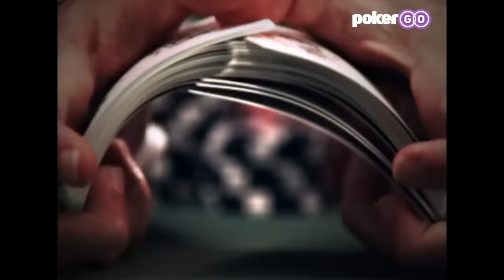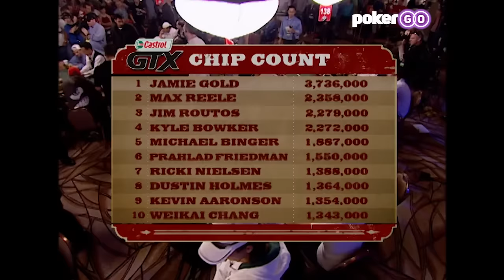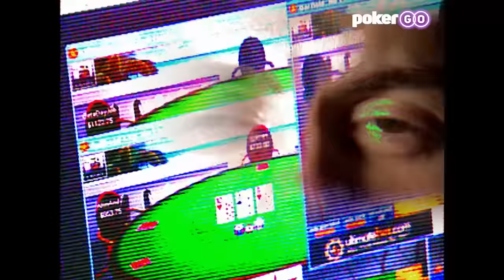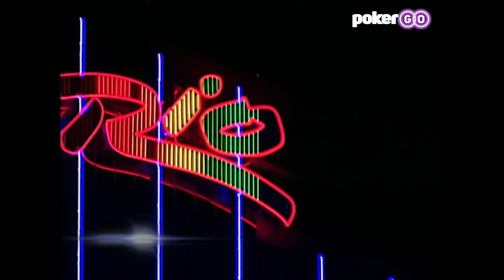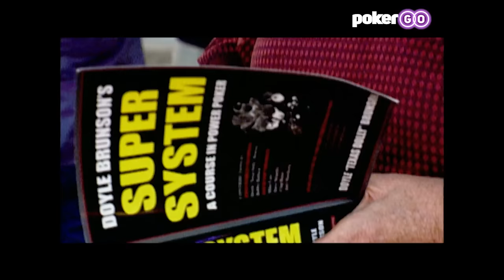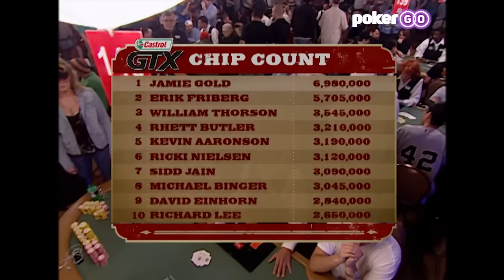World Series of Poker Main Event 2006 Day 5 with Humberto Brenes & Bad Boy Eric Molina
The WSOP Main Event is down to the final 135 players, and they are led into Day 4 by chip leader Jamie Gold. Humberto Brenes takes center stage on the feature table alongside Michael Binger and Erik Friberg, while Eric Molina causes controversy on the outer tables. Annie Duke, Dmitri Nobles, and Bryan Micon fight to hold on as Gold continues to add to his massive stack.